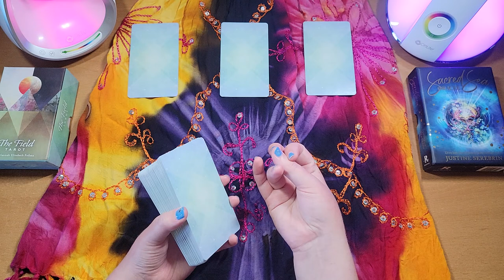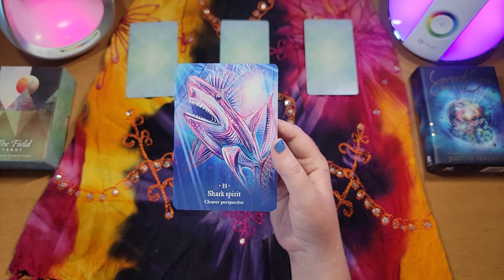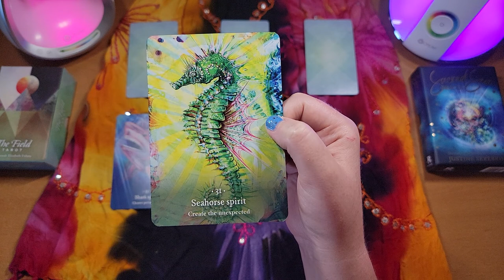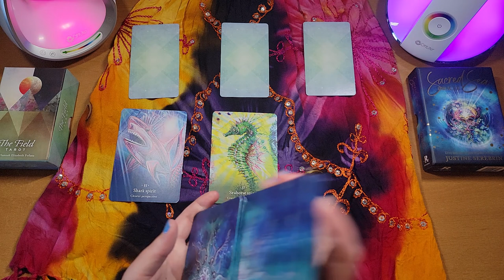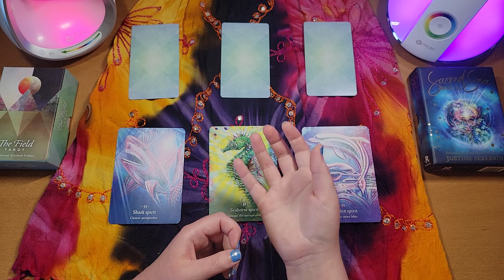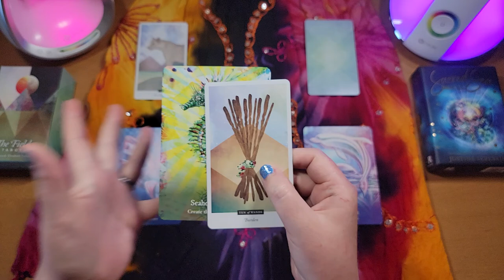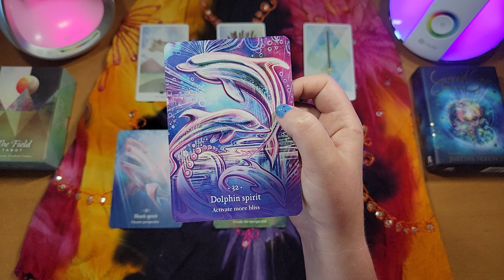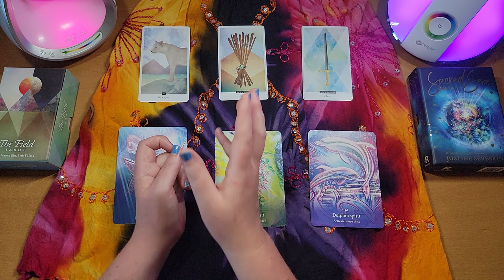Cancer New Moon & Divine Mother Return | Goddess Sehkmet | Jettison Your Burdens | Tarot Reading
🌟I say full moon, but I meant NEW moon🌟